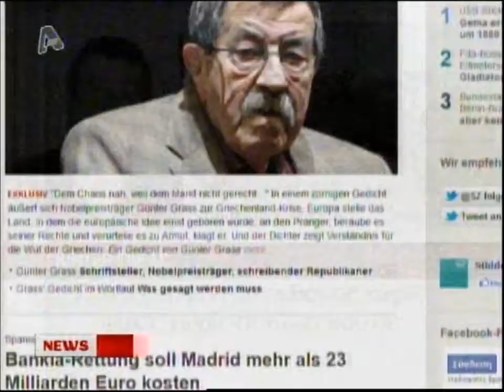Μεγάλο ερωτηματικό για το μέλλον της Ελλάδας